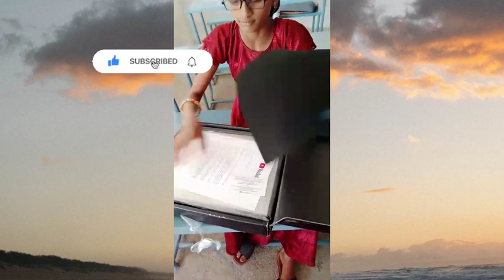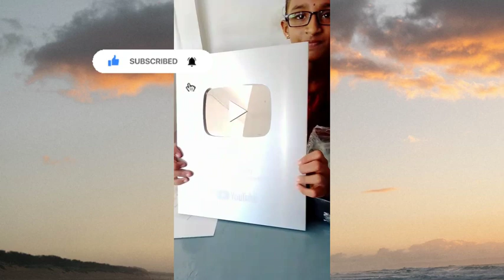silver play button unboxing